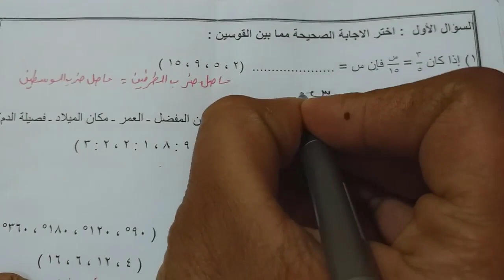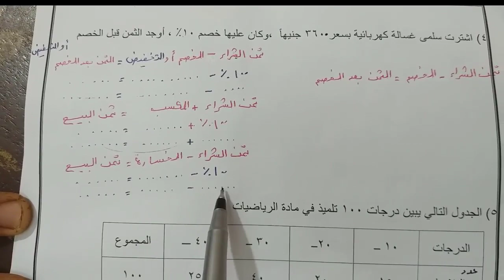امتحان متوقع للصف السادس الابتدائي رياضيات الترم الأول 2023 شامل كل الأفكار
امتحان متوقع رياضيات  للصف السادس الابتدائي الترم الأول 2023 شامل كل الأفكار